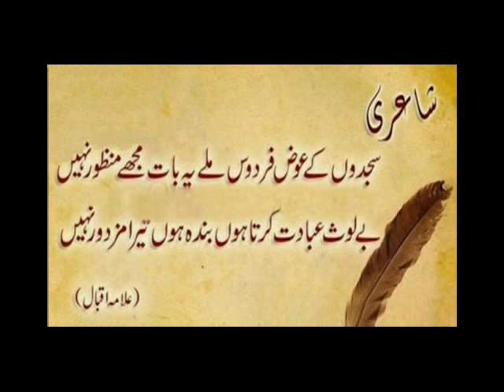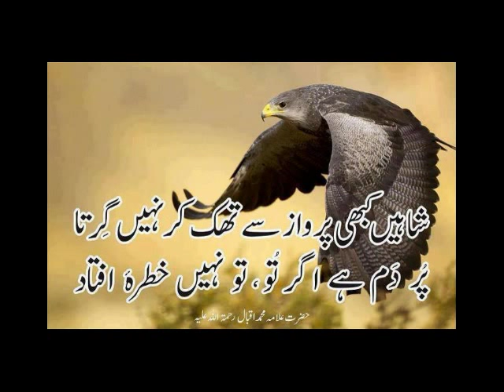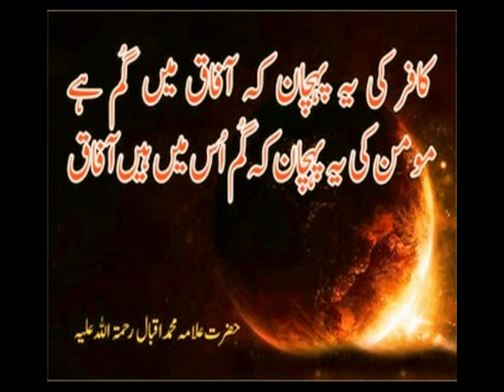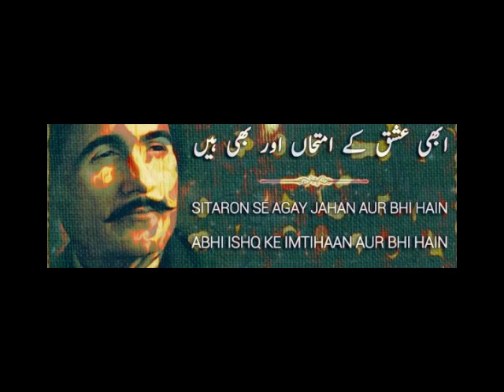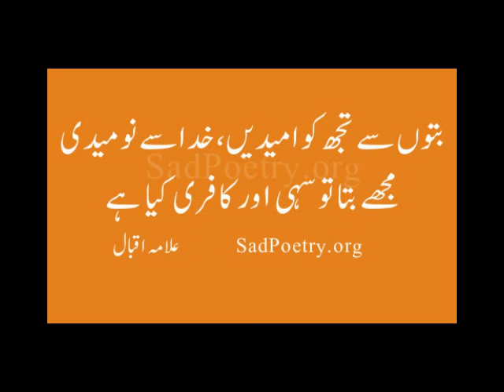Allama Iqbal poetry in urdu for youth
Allama Iqbal is one of the best poets of urdu and national poet of Pakistan. We offer the best collection of Allama Iqbal Poetry on all topics like youth, islam, inspirational poetry and short poems. His poetry is translated into many languages all over the worl